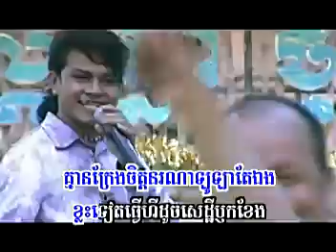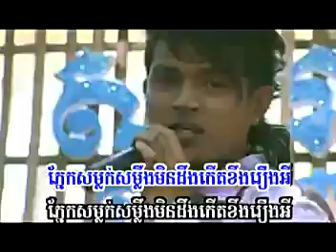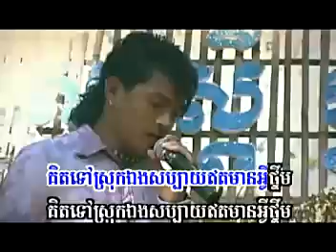Khemarak Sereymon - Monous Mean Jeurn Yang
Translation; There Are Different Types Of People .
Sunny Production Volume VCD 81 Enjoy. [:
Dowload Available, PM For It . 2O1O ^___________^